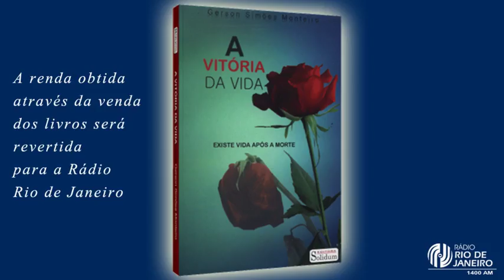EDUCAR PARA CRESCER 20.02.2018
Apresentação: Marilena Mota Carvalho
Convidado: Ubirajara Frontin
Tema: Fé ! Como pensar positivo hoje